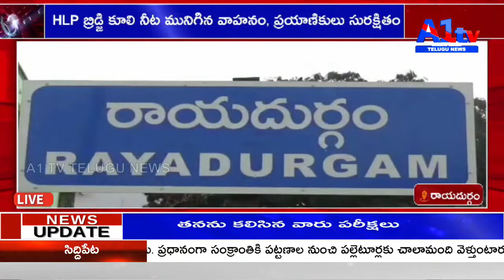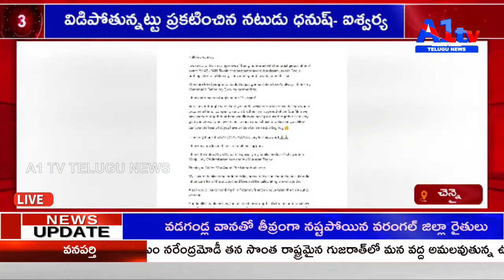A1 TV FIRST BULLETIN // 18-01-2022 || A1 TV TELUGU NEWS